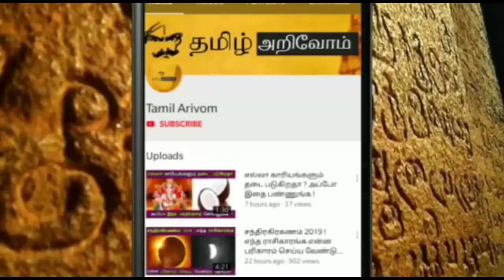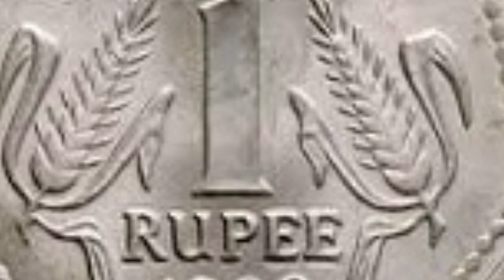பொங்கல் அன்று மறக்காம கண்ணாடி வைத்து அன்று இரவு முடிவதற்குள் இதை செய்ங்க இனி பணமழை தான் !